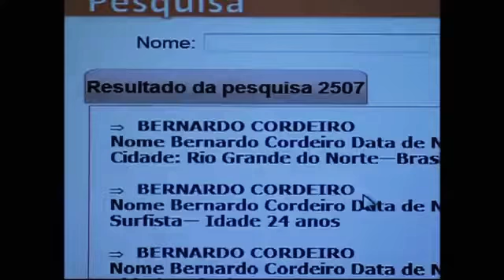Promessas de Amor - 3ª Temporada Completa - Capítulo 79